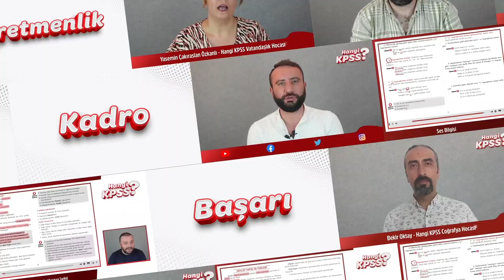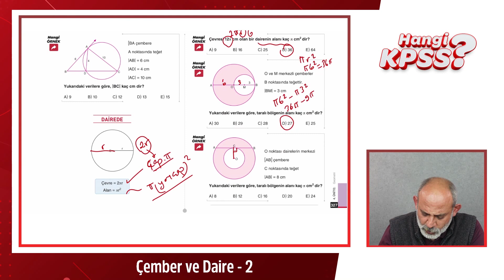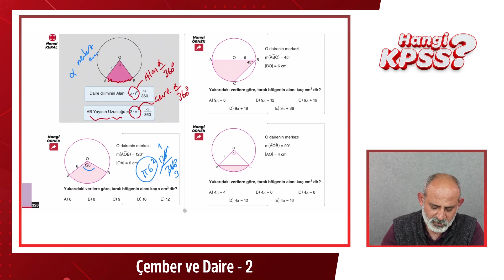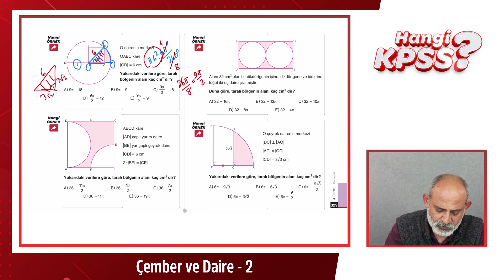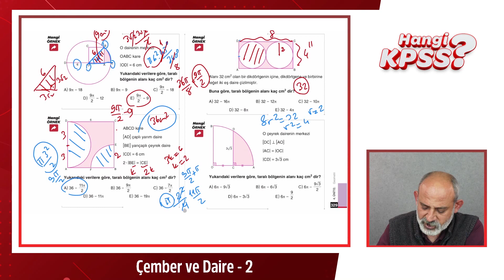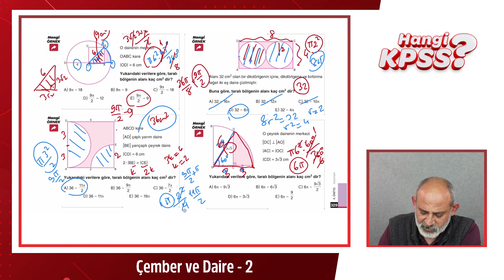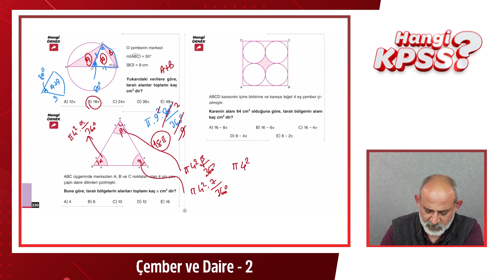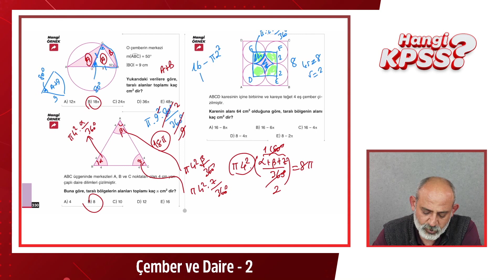8) KPSS Geometri Çember ve Daire -2 İlkhan Altunbüken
HANGİ EKİP ?

Türkçe: Ercan Gökbayrak
Matematik: İlkhan Altunbüken
Tarih: Sinan Doğan
Coğrafya: Bekir Oktay
Vatandaşlık: Yasemin Çakıraslan Özkanlı

Hangi Tasarımcı?
Emre Alkaç

Hangi Dizgi?

Görüntü Yönetmeni : Arif Emre Yampal
Işık: Bahar Atcı
Makyaj: Banu Sezer
Ses: Ali Kenan
Set Asistanı: Ajda Tekkan
Kurgu: Zümrüt Murat

Hangi Orkestra ?

Stüdyo: MG Müzik
Mix&Mastering: Gökhan Över
Kanun: Sinan Yeşilyurt
Ritim Sazlar: Emre Sazak
Yaylılar: İsmail Kabacı

Hangi Stüdyo ?

Ciney Soft